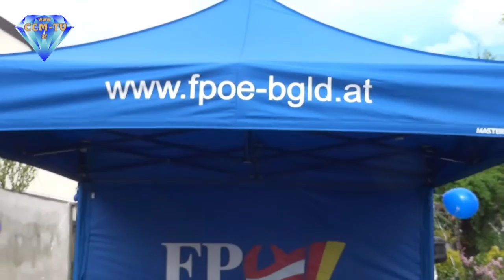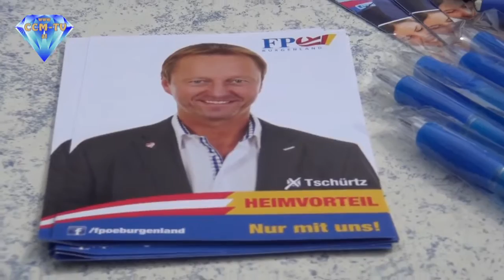9. 5. 2015 - FPÖ Wahlveranstaltung Neudörfl - CCM-TV.at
Die FPÖ hielt auch in Neudörfl eine Wahlveranstaltung unter dem Motto, Nicht jeder der will, bekommt Asyl, ab. Viele interessierte Zuhörer waren gekommen um die Rede von FPÖ Landesparteiobmann Johann Tschürtz zu hören und sich mit den FPÖ Wahlkämpfern zu unterhalten.

Ein besondere Besucher war dann Markus Pomikal.
Der Musiker schaffte es bis ins Finale bei Herz von Österreich.

Sehen Sie Ausschnitte der Rede von Johann Tschürtz und den Liedern von Markus Pomikal.

© CCM-TV.at
nicht erlaubt.